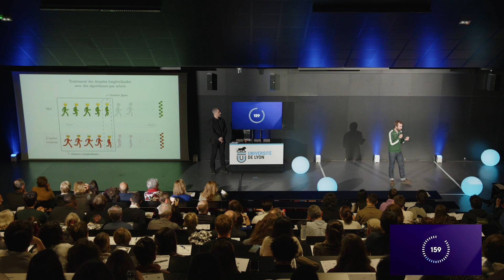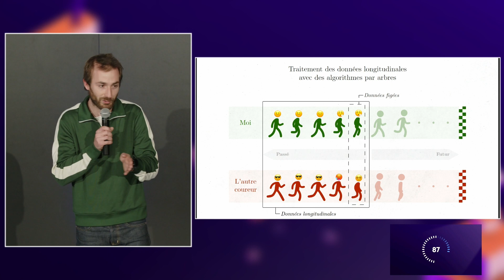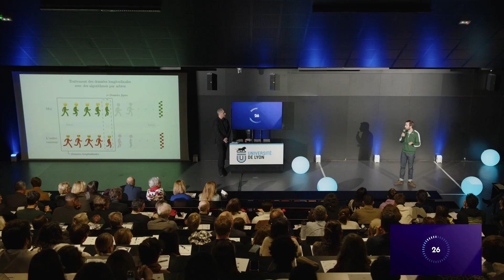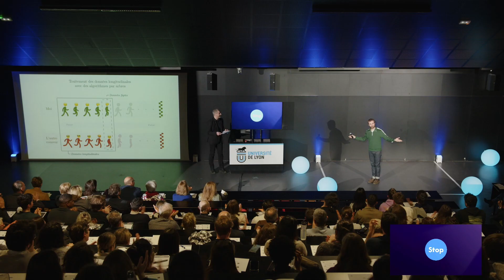Ma thèse en 180 secondes 2023 - Mathias Valla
Les 12 doctorantes et doctorants de la finale locale Université de Lyon du concours international Ma thèse en 180 secondes ont enchanté le public venu nombreux mardi 21 mars 2023, dans le Grand amphithéâtre de l’UdL.

Le sujet de thèse de Mathias Valla : "Traitement de données longitudinales par des algorithmes par arbres : état de l'art, étude comparative et applications actuarielles."